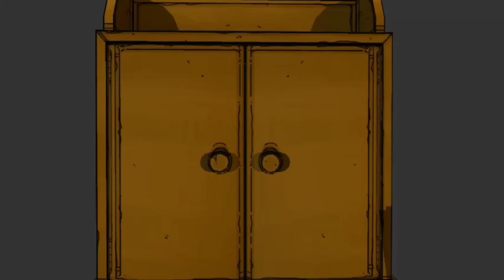TJOC styled cabinet animation [Prisma3D/batdr]